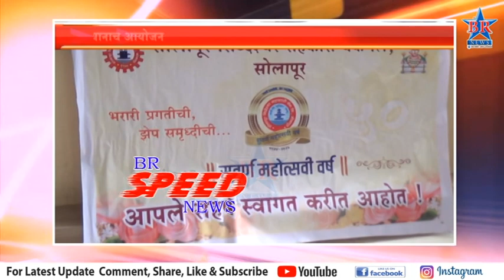Speed News 02 12 2023